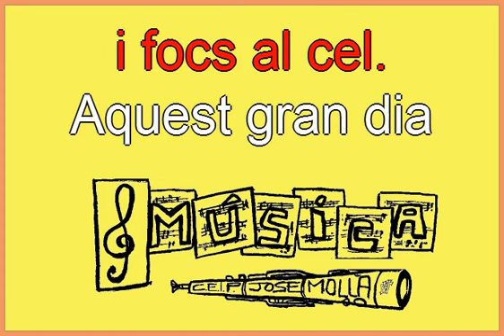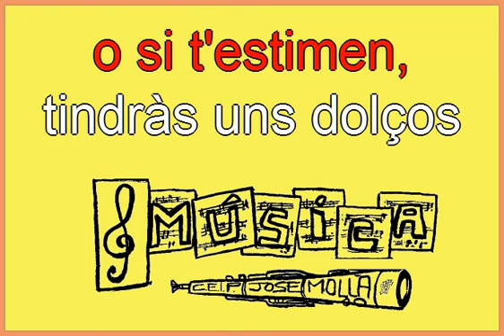Nou d'octubre dia de festa (Karaoke)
Canción escolar en idioma valenciano ( Valencia - España) para la celebración del día 9 de octubre (fiesta de la comunidad valenciana) compuesta por Alicia Arnau Aparicio.